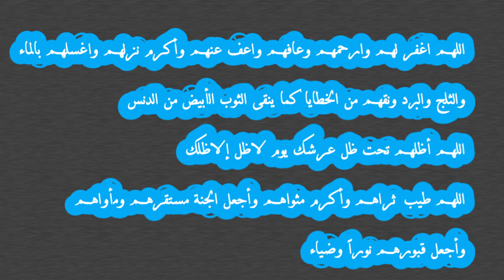یکے بعد دیگر اٹھے جا رہے ہیں چراغ شریعت بجھے جا رہے ہیں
یکے بعد دیگر اگر اٹھائے جا رہے ہیں
چراغ شریعت بجھے جا رہے ہیں